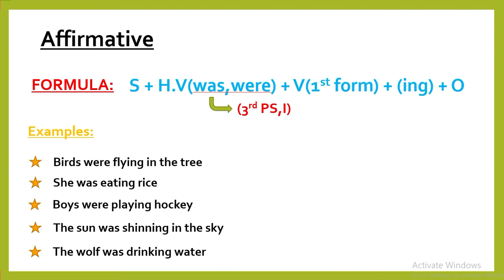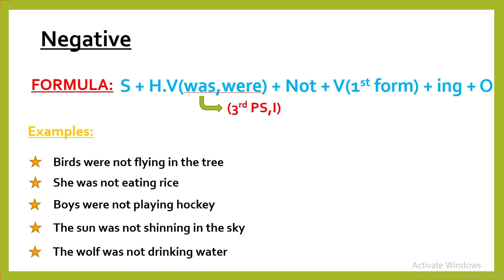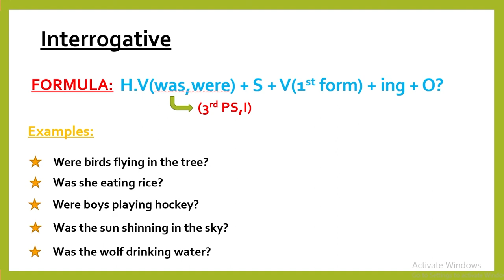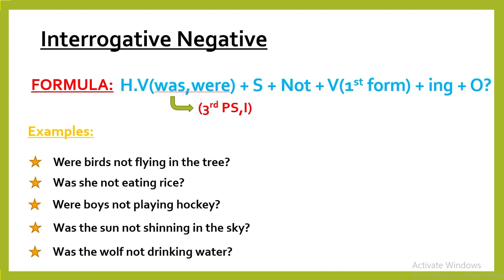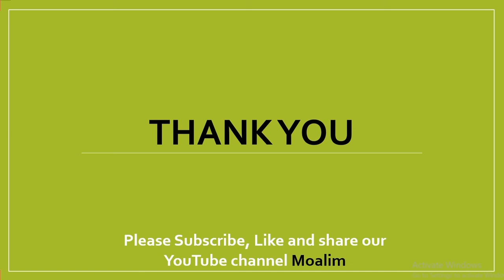Past Continuous Tense I جملے بنانے کا طریقہ ِI Urdu I Hindi I Moalim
Learn Tenses